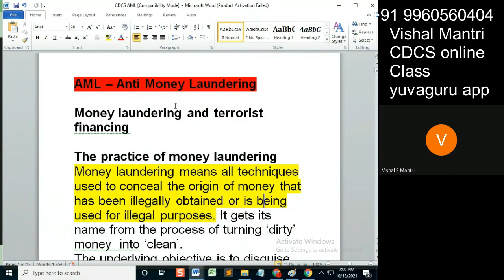CDCS class AML 17102021 watermark#shorts3